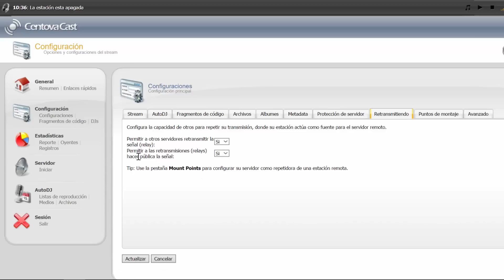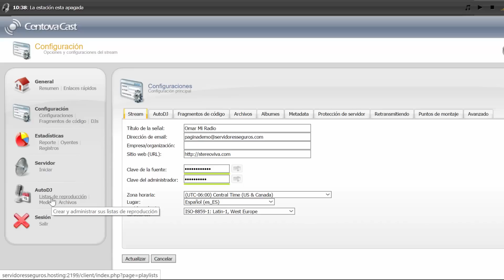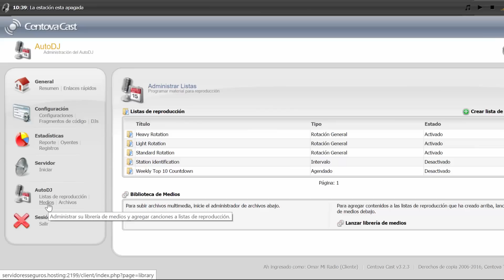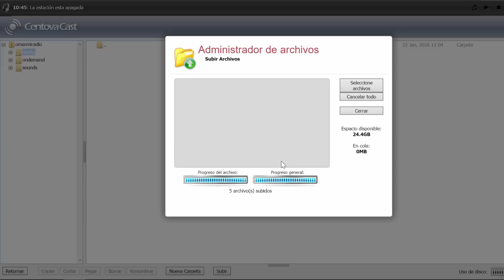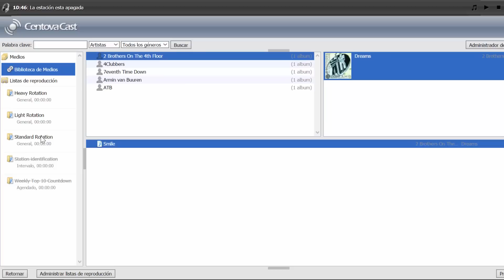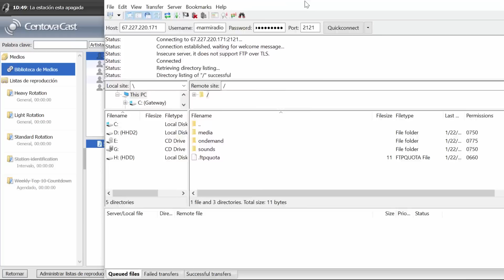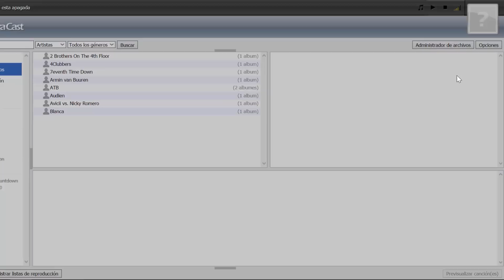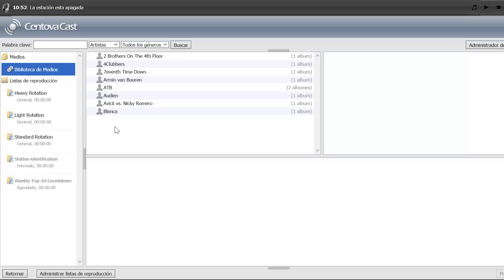CREAR ESTACION DE RADIO POR INTERNET CON CENTOVA CAST PARTE 4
Iniciamos el tutorial de “Como Crear Una Estación De Radio Por Internet”. Crea tu propia Radio en Línea completamente desde cero con esta gran aplicación “Centova Cast” ¡Hazte famoso y comparte con miles de seguidores alrededor del mundo!